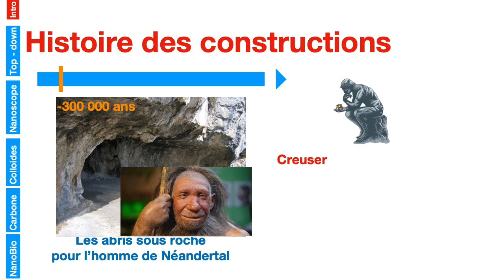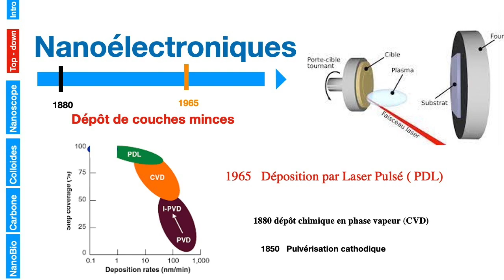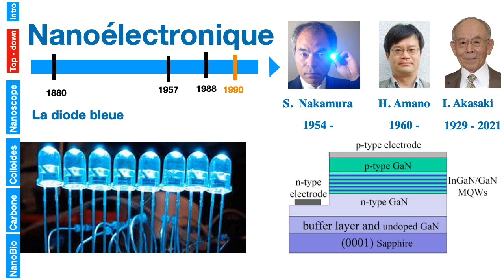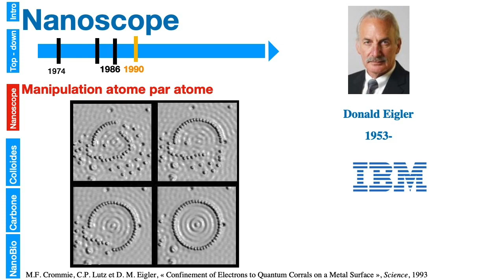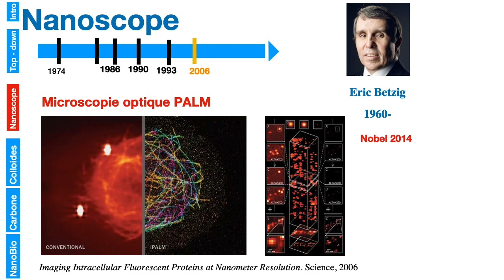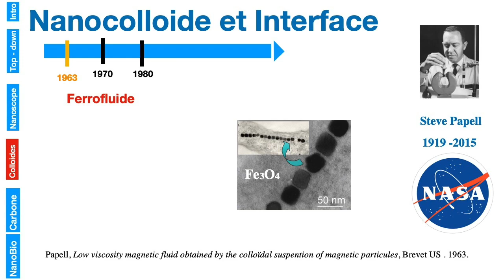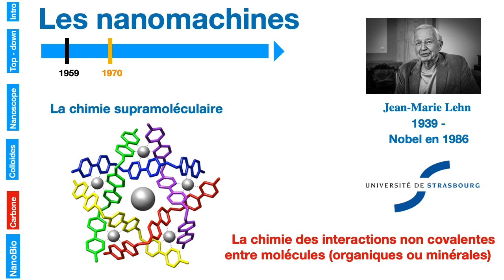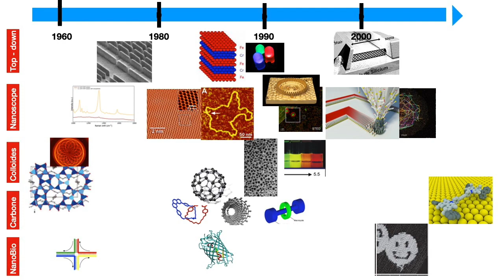La recherche en Nanotechnologies entre 1960 et 2000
Cette vidéo traite des avancées des Nanotechnologies entre 1960 et 2000 à travers cinq domaines qui évoluent en parallèle :
--- la miniaturisation jusqu’à la nanoélectronique , la spintroniques et les LEDs
--- Les nouveaux microscopes , la microscopie à effet tunnel(STM) , la microscopie à force atomique (AFM) et les nanoscopes optiques ( STED et PALM )
--- Les métamatériaux utilisés en catalyse , les quantums dots ou bien les ferrofluides
--- Les fullerènes ( Bucky ball et nanotubes de carbone) et la chimie supramoléculaires avec les nanomoteurs et les voitures moléculaires
--- Les nanobiotechnologies avec l’ADN origami et les protéines fluorescentes vertes (GPF)

L' esprit de cette vidéo est de présenter les instituts , les chercheurs récompensés qui ont contribué à cette  révolution interdisciplinaire.

Time line :

0:00   Introduction
2:18   La miniatururisation : l’approche top down
9:35   De nouvelles caractérisations à l’échelle nano
18:17  Les matériaux nanostructurés
23:46  Les nanocarbones
26:40  Les nanomachines : l’approche bottom up
28:50  Nanobiosciences